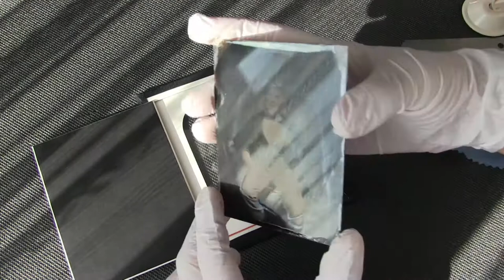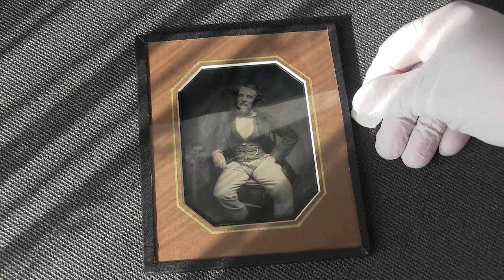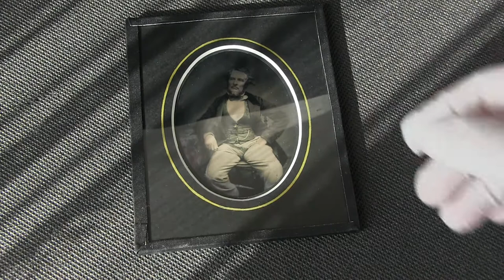Contemporary french-frame like 19th century package for daguerreotype, ambrotype, tintype...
Contemporary package (19th century) for daguerreotypes, ambrotypes, tintypes, wet collodion plates and unique direct positive photos. For 1/4 plates, acid free, screen-printed in black and gold (polycarbonate) or glass and cardboard passepartout. Inner housing: 99x124 mm. Image window: 74 x 97 mm.